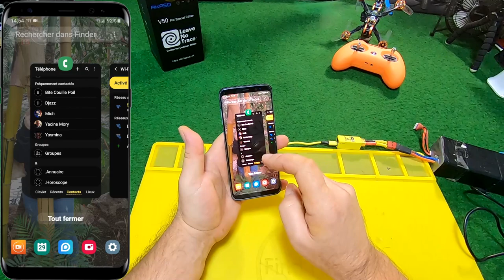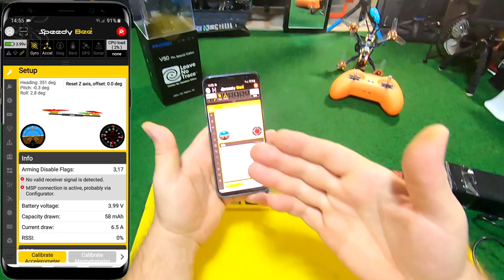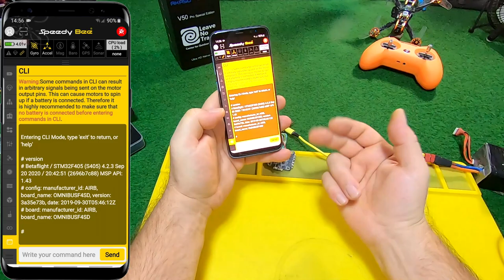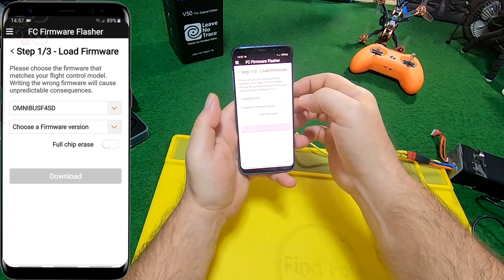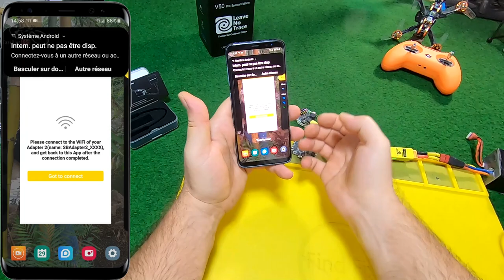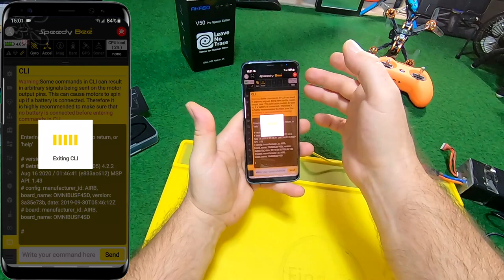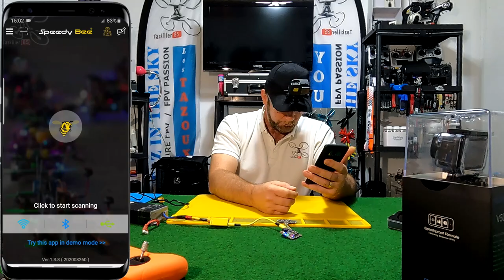SPEEDY BEE 2 - Review Test Démo - Lancement Concours Permanent !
NOTATAZ : 18/20
Simple, Pratique et efficace !

- TABLEAU DES PROMOS ET COUPONS BANGGOOD 2020 (remis à jour régulièrement, pour aider la chaîne, utilisez ce lien en favori ou raccourci pour aller sur Banggood )

CONCOURS PERMANENT :
Pour vos prochaines commandes, soit vous pouvez me demander un lien, soit vous pouvez utiliser un de mes liens existants dans mes vidéos ou sur FB pour vous rendre sur BANGGOOD et passer votre commande. En plus de filer un coup de main à ma chaîne, j'aurai une preuve de votre commande en cas de galères de réception et je pourrai intervenir en cas de litige.
MAINTENANT avec le CONCOURS PERMANENT en passant commande en utilisant mes liens, vous aurez aussi une chance de gagner un cadeau sympa tous les 15 jours !!!
Pour que la reconnaissance fonctionne, pensez à vérifier que le produit n'est pas déjà dans votre panier (si oui, supprimez le avant de cliquer sur un de mes liens ) ...  et je précise que le coupon n'a rien à voir avec ma chaîne, c'est vraiment le fait d'ouvrir une page BANGGOOD avec un de mes liens qui fonctionne.
Voici également mon Tableau de coupons et Promos que je remet à jour régulièrement, les liens sont des liens affiliés donc vous pouvez garder ce tableau en favoris et utiliser ses liens pour aller sur Banggood ;)

Le porte clefs des pilotes et lancement du CONCOURS PERMANENT ! Même si beaucoup d'engins vont bientôt pouvoir être équipés du module bluetooth pour fonctionner avec l'application Speedy Bee en attendant, ce petit adaptateur Wifi est vraiment très efficace et facile à utiliser. Excellente qualité de finition pour un usage sur le terrain, il a l'air fiable et surtout durable . Si votre Kwad tourne sous BLhéli configurator, vous pourrez même paramétrer les ESC et donc programmer votre engin de A à Z sans PC ! Bon Film et merci à tous pour votre soutien .